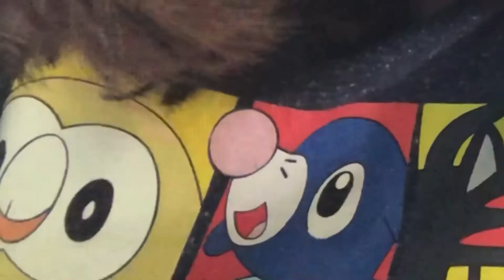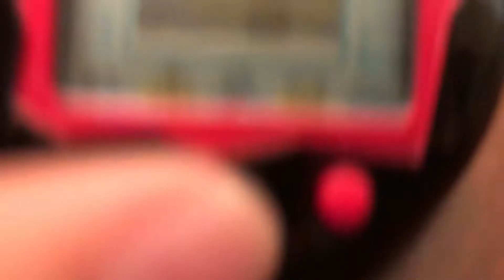A throw back into the past with Tamagotchi‘s🤩🤩